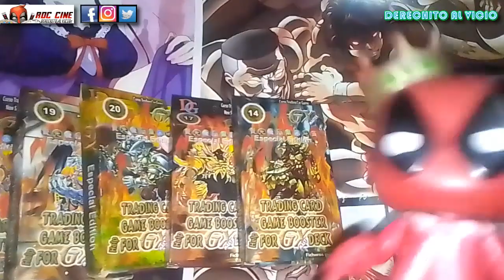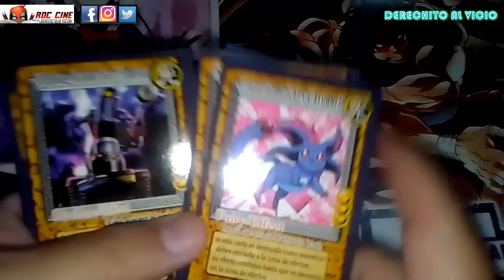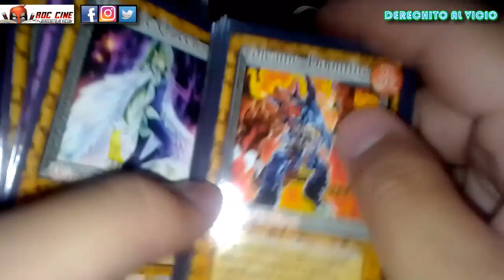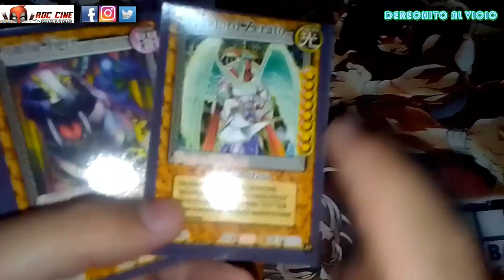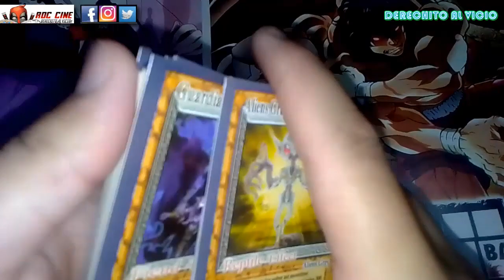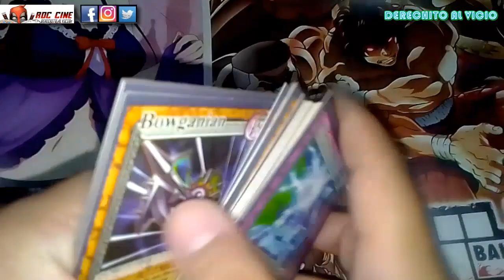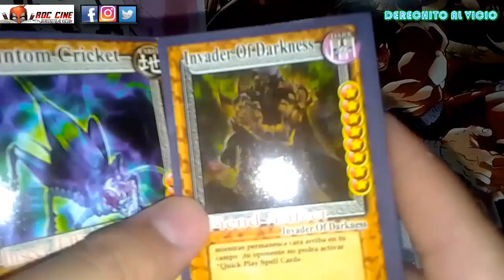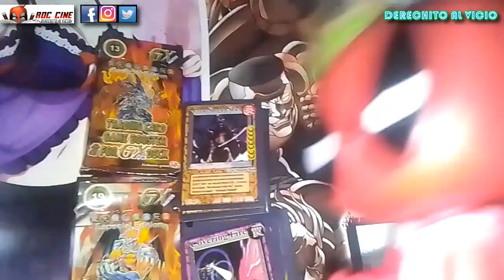[RDC] Mega Unboxing Cartas Yugioh Gx - Mazos Edicion Master Impresos en Argentina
Derechito al Vicio! Somos RDC Cine y hoy veremos varios mazos retro de Cartas Yugioh GX Edicion Master DG impresas en Argentina.

Son cartas rediseñadas en español que salieron en los kioscos y jugueterias de Argentina durante un solo año, cuyos editores desconocemos, pero que anteriormente ya habian impreso una tanda de 12 cajas de cartas de Yugioh Gx. No te lo pierdas!! XD